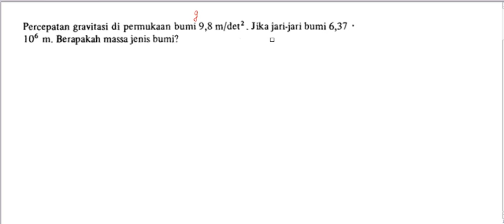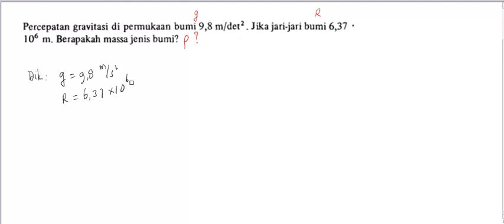Soal 5 Percepatan Gravitasi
Hukum Newton Gravitasi
Percepatan Gravitasi